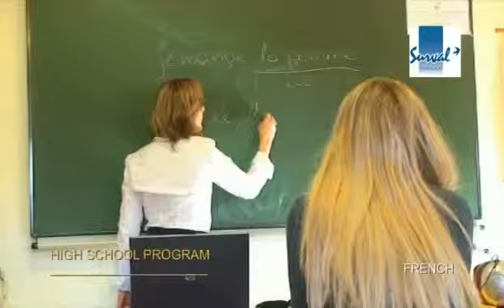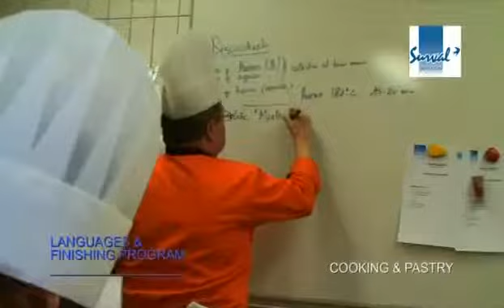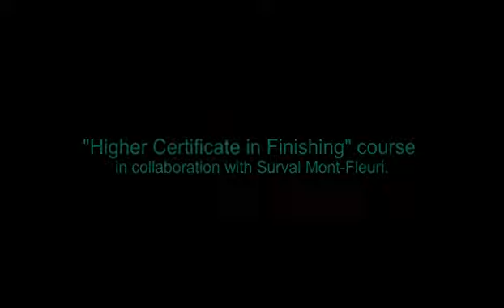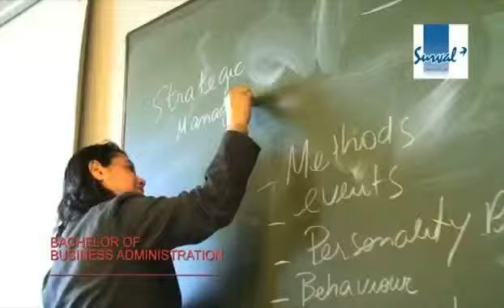Surval Montreux (Surval Mont-Fleuri)